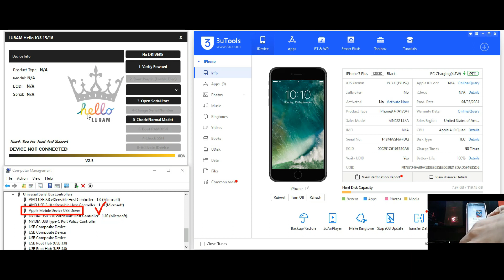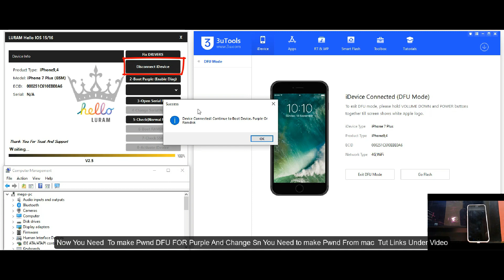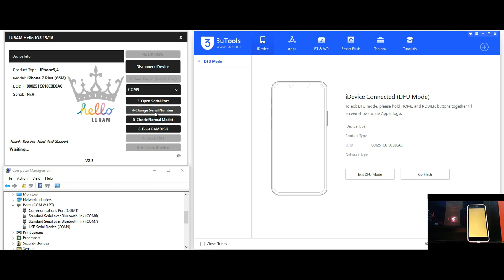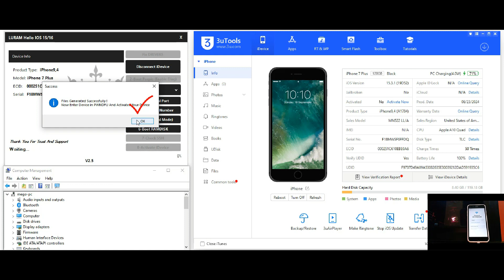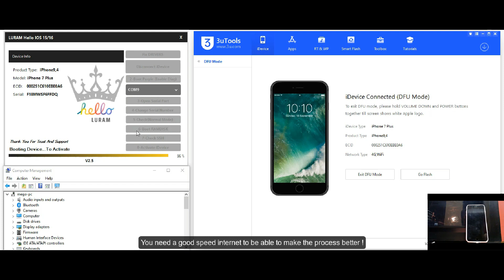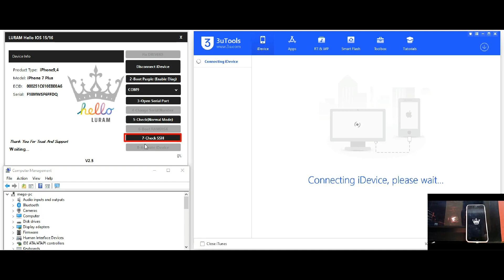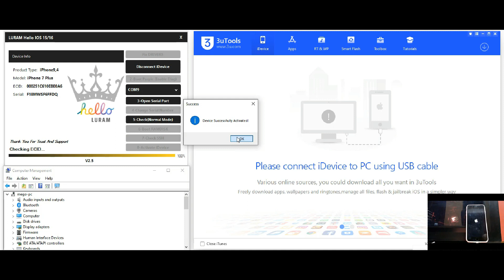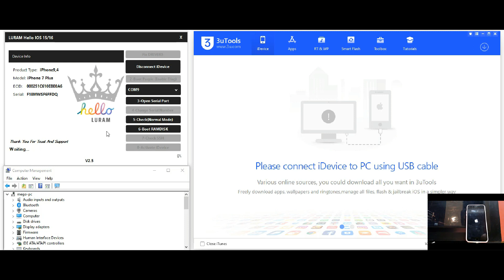[NEW RELEASE] LURam HELLO Windows RAMDISK for HELLO Devices Till A11 - NO NEED MAC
Features:
❌ NO NEED MAC - EXCLUSIVE WINDOWS TOOL
✅Support No Signal till A11 Devices
✅ iOS 11-15 Full Supported
✅ Fast / Stable Server
✅ Easy Steps
PLEASE READ FULLY BEFORE ORDERING
Requirements:
• Windows PC / Laptop
• USB Stick / Thumbdrive / Pendrive / Flash Drive (8GB + Recommended)
Downloads:
• 3uTools - 3u.com
• Pwndfu ISO Image, Drivers and LURam Latest Version -
Decryption Key : ZdjL1yQaAlExqDr2vP33vg
Prerequisites:

How To Fix Drivers For Windows (DO NOT SKIP)
Remove the windows driver with the phone already connected in DFU Mode
1.Go to device manager and remove it
2.Do not disconnect your device
3.Install the file in the Drives folder

Verify Drivers: After Successful Installation, verify that the files are in the paths below
/usb/
Now disconnect and connect your phone
Open 3utools - Toolbox - Repair Drivers for Device

Now Check Drivers Installed is Good Or Bad from Device Manager in PC
✅ Good Installation - Apple Mobile Device USB Driver ✅
❌ Bad Installation - Apple Mobile Device USB Device ❌
Make Bootable USB for Pwndfu:

1.Download Pwndfu iso from Above Links
2.Open 3uTools - Flash & Jailbreak Option 3.Select Make Checkra1n Jailbreak USB Flashdrive 4.Select Local Image - Pwndfu iso
5.Start Making Bootable USB
6.Bootable Flash Drive is Ready
MEGA UPDATE LU-HELLO BYPASS
The problem of some devices not being registered has been resolved
- The Purple Mode bot has been corrected, and for reference, it works on devices (7 TO X).
And other devices can work on DCSD or MAGICO cable
- Support has been made for the iPad and its skip has been added
-The button to change sn!   has been opened for the freedom to change any cable you want.
-To change the sn manually, you can change this sn==F18MWSF6FFDQ
Thank you for your support and trust in us
Enjoy Windows Ramdisk by LURam Ramdisk.

Support: @mBoN_LU For LU orders Only